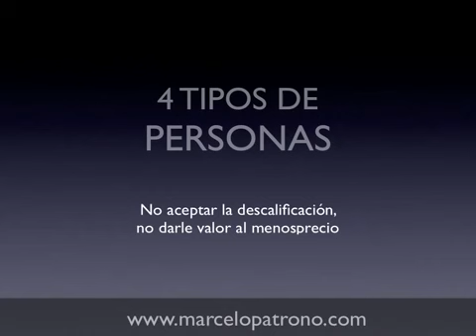4 TIPO DE PERSONAS QUE EXISTEN MARCELO PATRONO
Si te gusto compártelo y visita el canal de el autor o su web http://